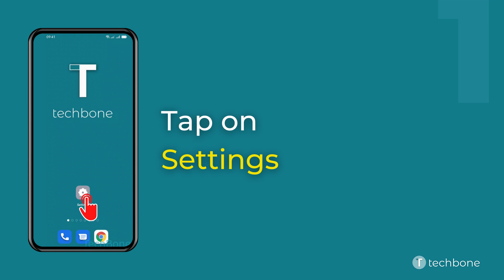How to Allow App installations from Unknown sources - Oppo [Android 11 - ColorOS 11]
Want to know How to Allow App installations from Unknown sources on Oppo smartphone? This guide will show you how to do on Android 11 / ColorOS 11.

0:00 Intro
0:05 Tap on Settings
0:15 Tap on Security
0:25 Tap on Unknown source installations
0:35 Turn On/Off the desired App